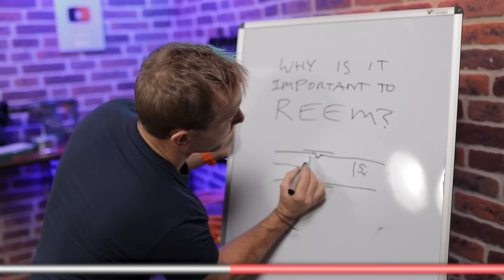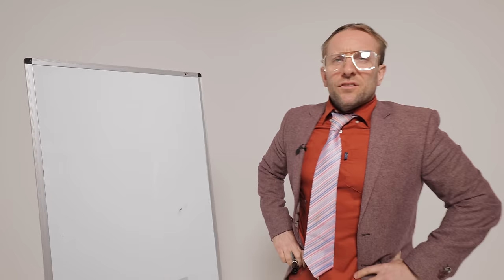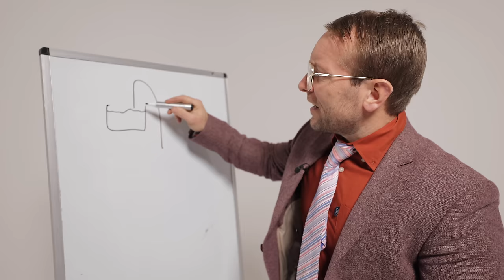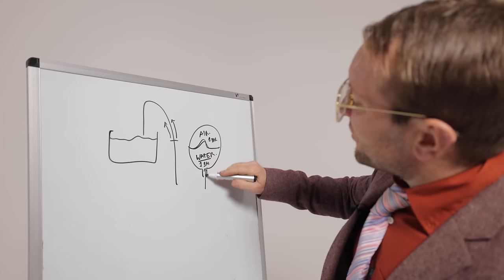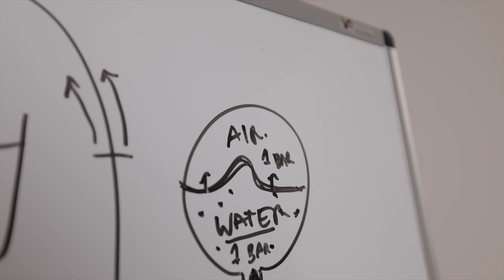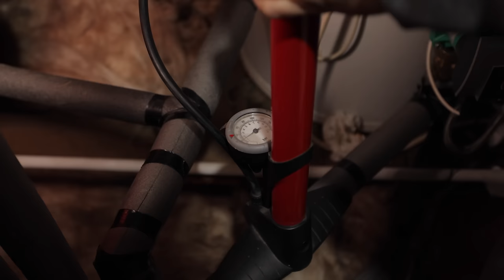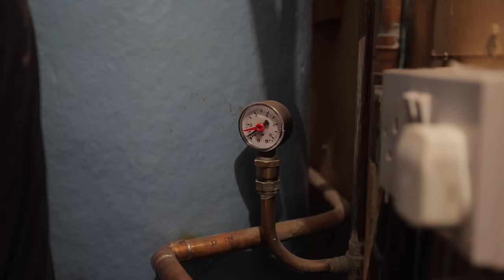HEATING SYSTEM IS LOSING PRESSURE!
Is your heating system losing pressure?